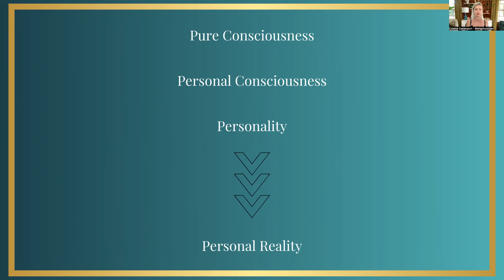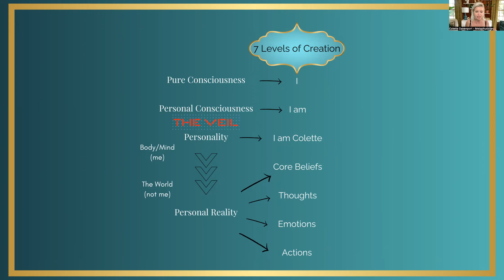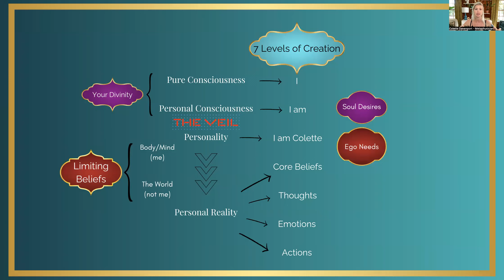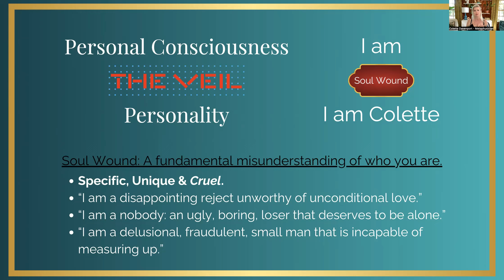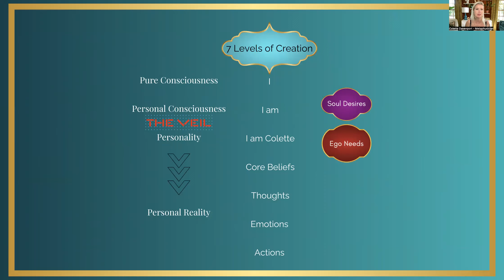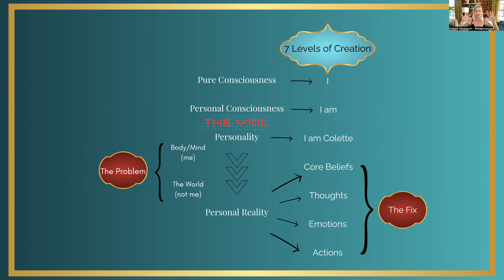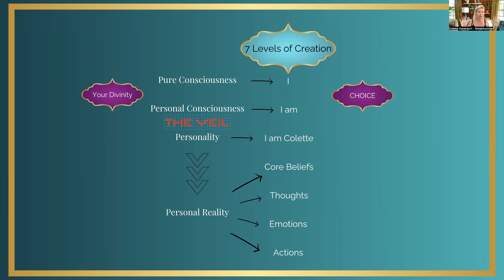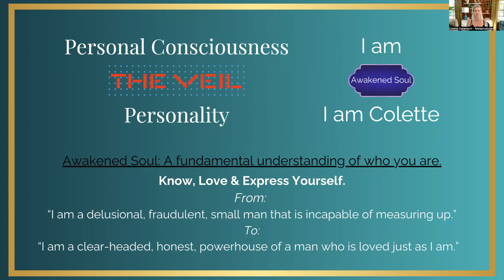How To Use Your Projector Power | Lecture - The Metaphysical Model for Human Design Projectors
This is an ADVANCED lecture for Human Design Projectors who want to understand how to actually use your unique abilities. NO ONE teaches us this!

Everything arises from pure consciousness.

Pure Consciousness → Personal Consciousness → Personality → Personal Reality

Pure consciousness is infinite. Maybe you think of it as God. In order to experience itself, it localizes into personal consciousness (aka your soul).

Then personal consciousness projects itself into form, into your body-mind, or your personality.

From your personality, you project your beliefs, thoughts, feelings, and actions into the world which you experience as your personal reality.

Between your soul and your body-mind (Personal Consciousness → Personality) there is a mechanism that veils your infinite nature for the purpose of experiencing the multiplicity and diversity of life. I call this veiling mechanism your soul wound.

Technically speaking, “the wound” is a fundamental mistake every human makes that occurs in childhood and becomes the basis of the ego. The ego being the aspect of us that fears death and believes in separation and lack.

The wound in this model is the obstacle and the way to freedom.

Utilizing a technology I’ve developed, my clients pinpoint the precise words of their wound. Then they finally know what to transcend and exactly how to do it. Often after years of “working on themselves”.

Colette Davenport is a Private Metaphysician for Public Figures on a Spiritual Journey.